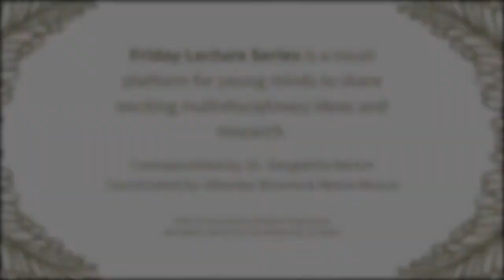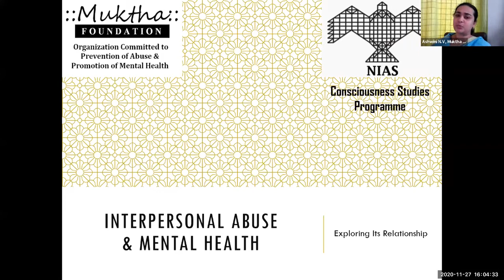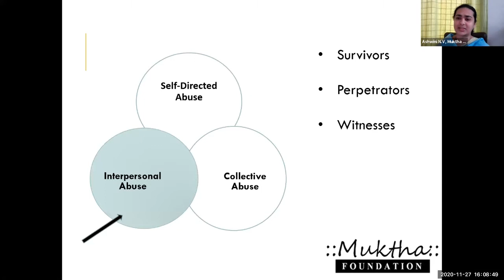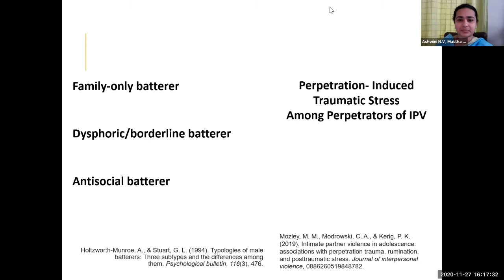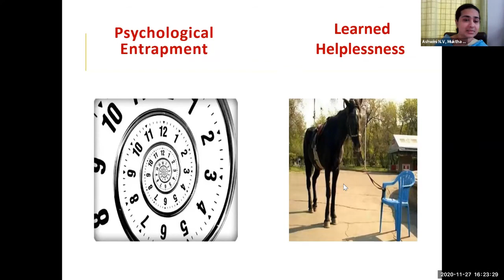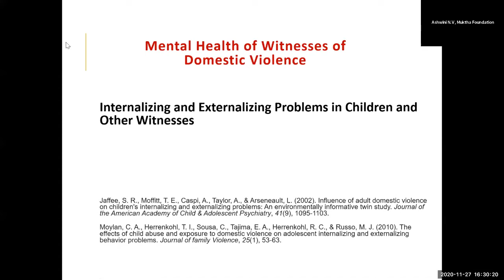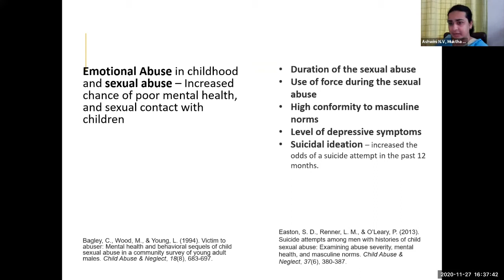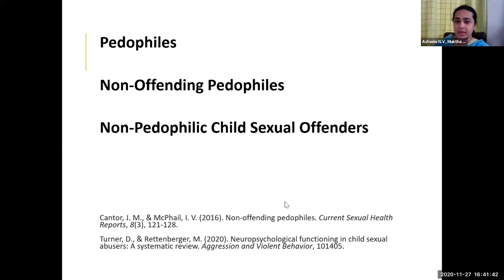NIAS CSP Friday Lecture 23 - Interpersonal Abuse & Mental Health - by Ashwini N.V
Interpersonal Abuse & Mental Health: Exploring its Relationship

Interpersonal Abuse refers to all forms of abusive behaviour that ranges from violation of rights and boundaries to intense violence in any interpersonal relationship. Child sexual abuse, Bullying, Dating violence, Domestic violence, Elderly abuse etc. are all examples of interpersonal abuse. The session focuses on understanding the relationship between interpersonal abuse and mental health from the perspectives of victims of abuse, perpetrators of abuse, and those who witness such abuse.

Coordinators: Niharika Sharma & Meera Kumar Menon